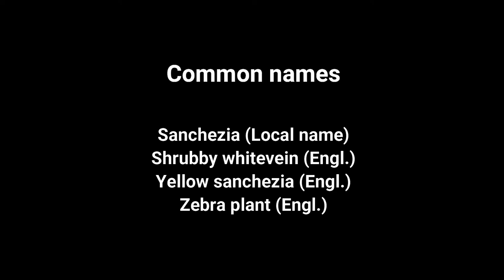Beauty of Plants ❀ (Plant Collections)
"The plants have enough spirit to transform our limited vision."

Hi everyone! Hope you enjoyed watching my first collections of plants in my garden. I will be uploading more videos for all of you.